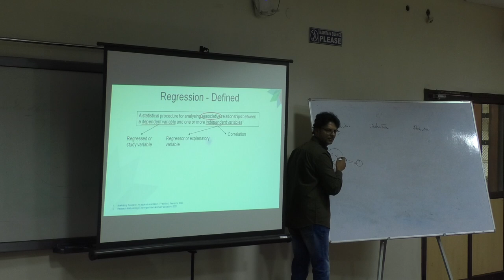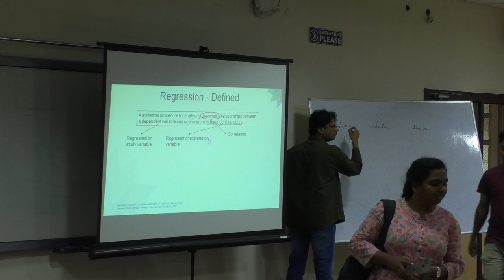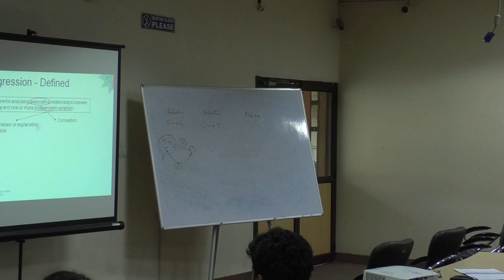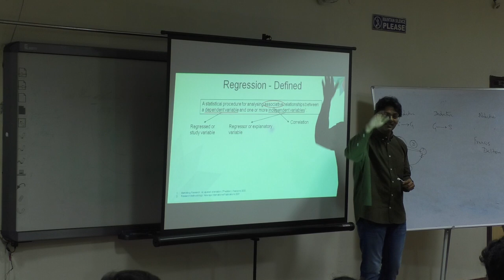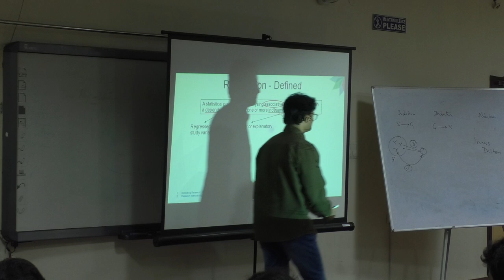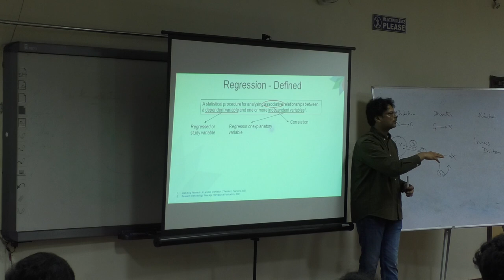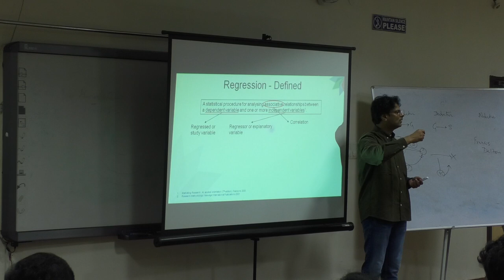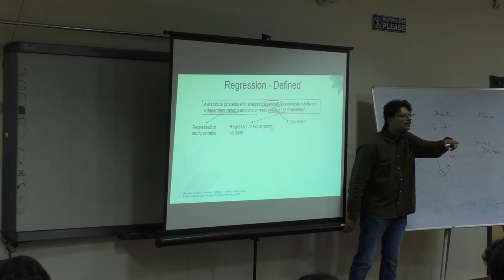Research Skills Series 8: Aditya Chakravarthy 10 A4180002